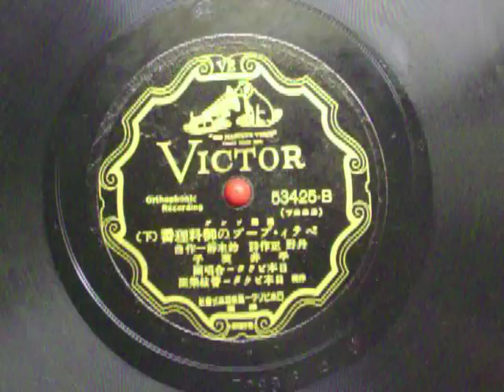ﾍﾞﾃｨ･ﾌﾞｰﾌﾟの御料理番 (下） 平井英子 漫画ソング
平井英子　日本ビクター合唱団　丹野正作詩　鈴木静一作曲　　伴奏ビクター管弦楽団　ﾋﾞｸﾀｰﾚｺｰﾄﾞ　　53425-B　　（7283）